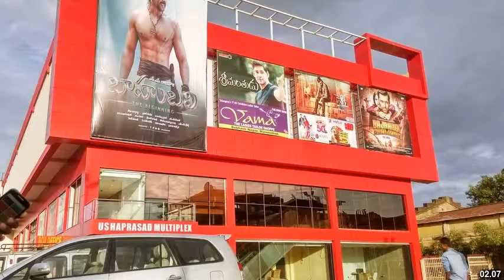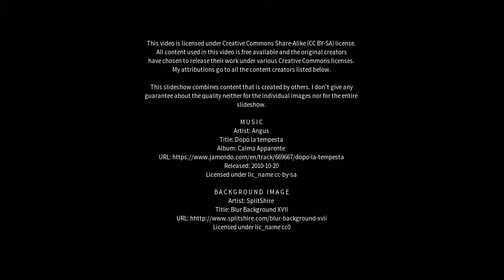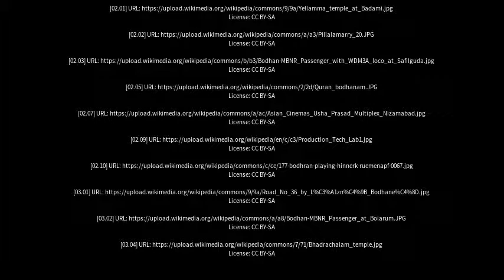Best places to visit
Best places to visit - Bodhan (India) Best places to visit - Slideshows from all over the world - City trips, nature pictures, etc.